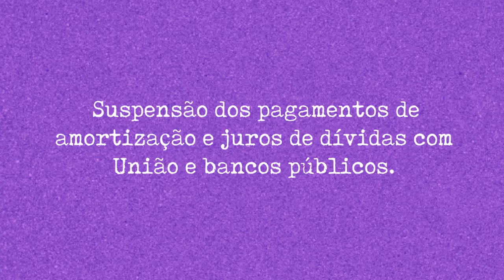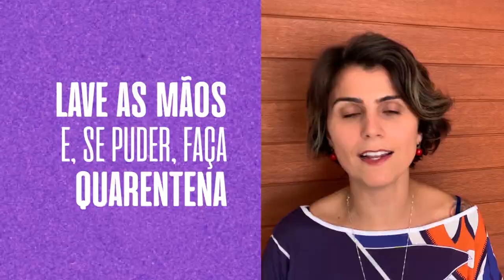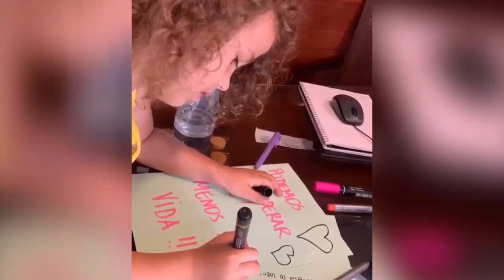Medidas para combater o coronavírus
Tivemos uma vitória hoje, mas há medidas a serem tomadas em vários níveis. É uma crise sem precedentes que exige medidas sem precedentes.